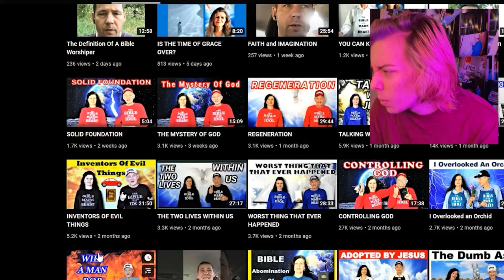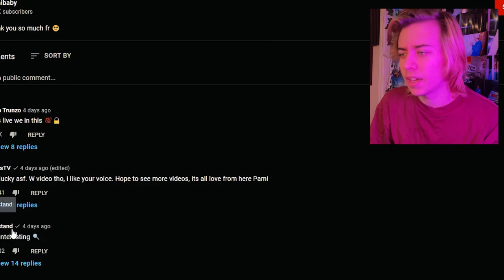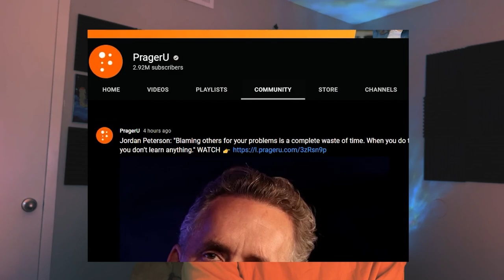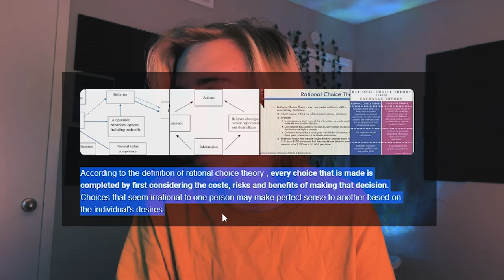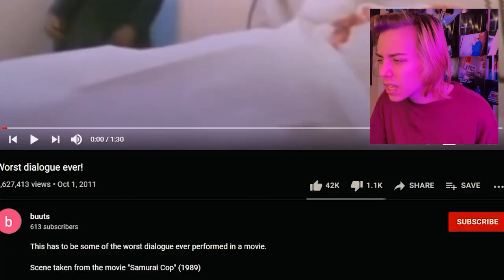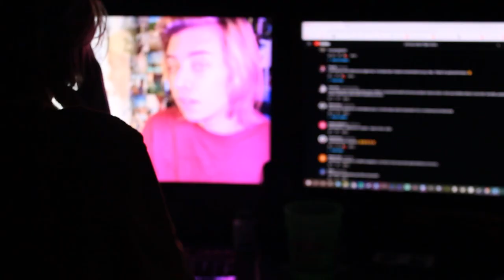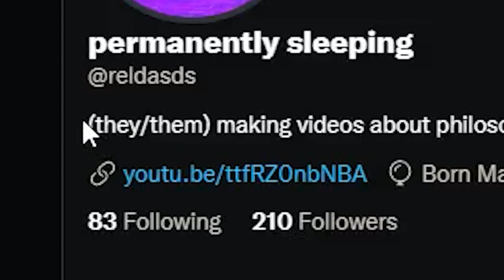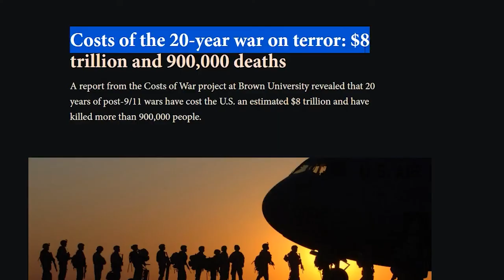The Purgatory of Online Culture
are the kids alright?

SOUNDTRACK:
- "Computer Love" by Balanescu Quartet
- Main Theme from "A Clockwork Orange"
- Erik Satie's "Trois Gymnopedié" performed by Gary Numan
- "2 Arabesques" by Anders Miolin
- "Northern Lights" by Brian Eno
- "Simple Times" by Frank LoCrasto
- "Flyin' Bamboo" by Nitai Hershkovits
- "Regalview Theme" by the Tune-Yards
- "Thatcherie" by Sven Libaek
- "Far Rockaway Theme" by Drugdealer
- "Food Chain" from Adventure Time

Chapters:
0:00 - intro
2:17 - why am I still here?
20:27 - thoughts from the afterlife.
29:41 - what, if anything?